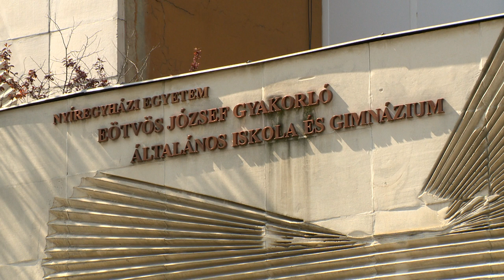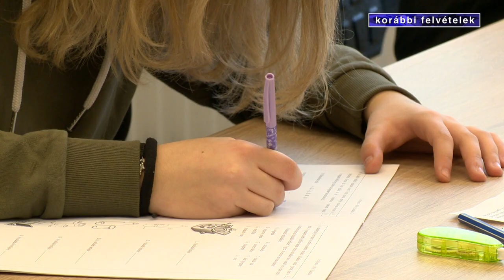Kinyitottak a középiskolák is - Kölcsey Tv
A fiatalokat egy másik változás is érinti: mától újra be kellett ülni az iskolapadba a felső tagozatosoknak és a középiskolásoknak. Előbbiek március óta, utóbbiak viszont tavaly november óta tanultak otthon. Szabolcs-Szatmár-Bereg megyében mindenhol gond nélkül indult el a jelenléti oktatás, amely öt hétig, június 15-ig tart. Jó hír még, hogy május 25-e után ballagást és egynapos osztálykirándulást is lehet szervezni.